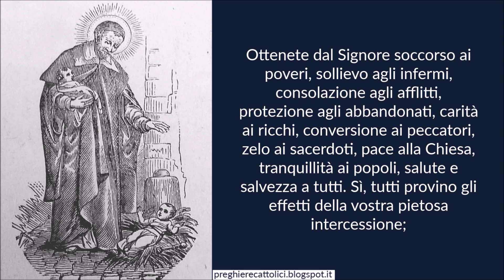Preghiera a San Vincenzo de' Paoli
Amen.

O glorioso San Vincenzo, celeste patrono di tutte le Associazioni di carità e Padre di tutti i miseri, che in vita vostra non rigettaste mai alcuno che a Voi facesse ricorso, deh! guardate da quanti mali noi siamo oppressi, e venite in nostro aiuto.
Ottenete dal Signore soccorso ai poveri, sollievo agli infermi, consolazione agli afflitti, protezione agli abbandonati, carità ai ricchi, conversione ai peccatori, zelo ai sacerdoti, pace alla Chiesa, tranquillità ai popoli, salute e salvezza a tutti. Sì, tutti provino gli effetti della vostra pietosa intercessione;
sicché, da voi sollevati nelle miserie di questa vita, possiamo riunirci con voi lassù, dove non vi sarà più né lutto, né pianto, né dolore, ma gaudio, gioia e beatitudine eterna.

Così sia.

Amen.

Amen.

Amen.

San Vincenzo de' Paoli, pregate per noi.